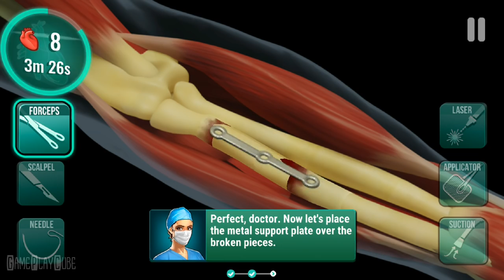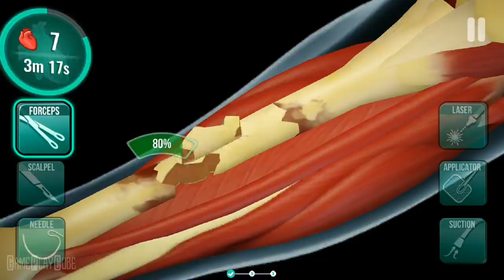Operate Now: Hospital - iOS/Android Gameplay Video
Operate Now is the most realistic surgery simulation game. Operate patients like a surgeon and build your own hospital from scratch.

~ Special thanks to Spil Games for this Awesome Game ~